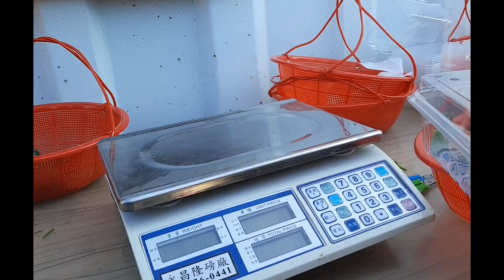STRAWBERRY PICKING HK strawberryfarmFANLING|FEL famvlog my first vlog of the year.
HONG KONG STRAWBERRY FARM